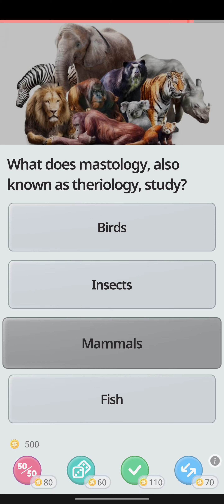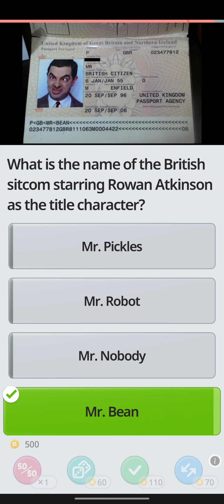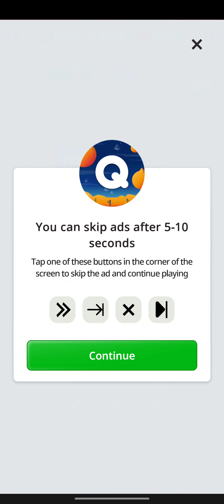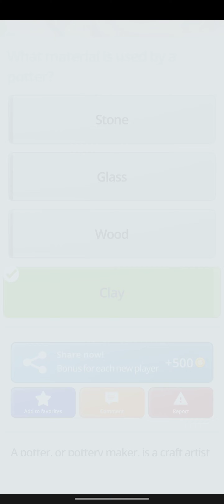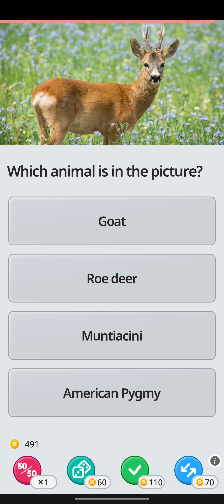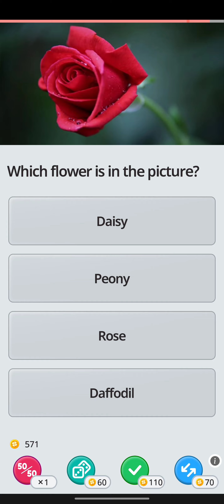Quizzland Level 1